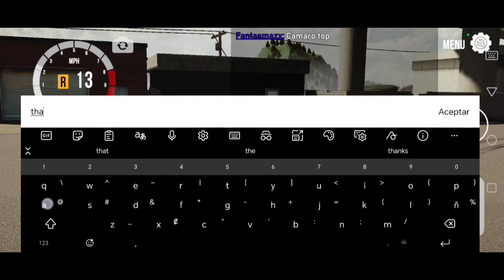YA SALIÓ EL JUEGO NUEVO DE LOS CREADORES DE CAR PARKING MULTIPLAYER / CPM TRAFFIC RACER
El día de hoy vamos a sobre el juego nuevo de los desarrolladores de Car parking multiplayer y es que chicos ya salió para todos este juego nuevo llamado CPM Traffic Racer el cual ya se puede descargar en Play Store sin problema alguno y sin vpn fácil y rápido

RECUERDEN

BYE.

Tags ignorar

carparking multiplayerversion4.8.8.6
autos
newcarscpm
carparkingmultiplayer